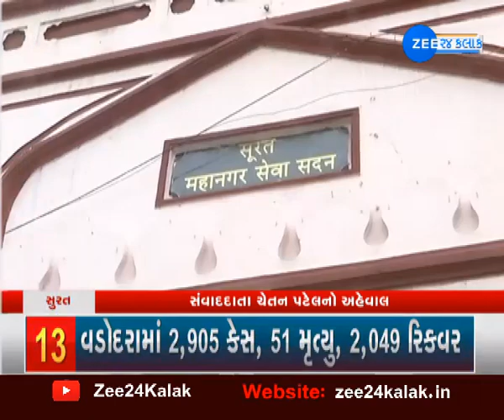Surat | મનપા ઓફિસમાં કોરોનાનો પગપેસારો | Office will remain closed For 3 days | ત્રણ દિવસ માટે બંધ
મનપા ઓફિસમાં કોરોનાનો પગપેસારો...
સુરત મનપા સેક્રેટરીની ઓફિસમાં પોઝિટિવ કેસ નોંધાતા 3 દિવસ માટે ઓફિસ બંધ.